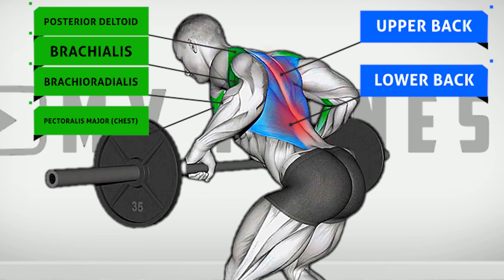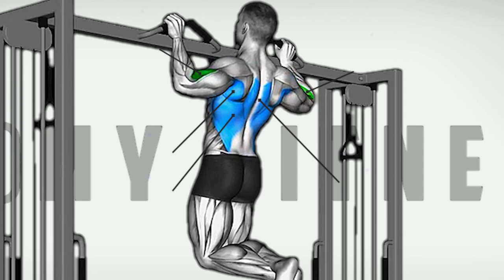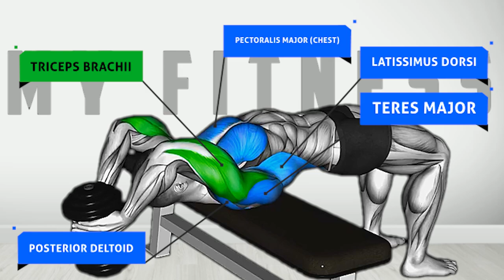7 GYM Exercises to Build a BIGGER BACK - Back Workout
7 GYM Exercises to Build a BIGGER BACK - Back Workout - My Fitness

Back Workout at gym you should be doing!
see the full gym motivation videos ( DON,T SKIP FOR YOUR GOAL MUSCLE )

Please watch and hopefully the video above can provide fitness gym motivation in training the transform body muscles programs at home or at the gym

Target muscle: Back Muscle

Fitness Training Programs
00:00 INTRO
00:25 Cable Lateral Pulldown
00:53 Seated V Bar Cable Row
01:19 Seated V Bar Cable Pulldown
01:46 Bent Over Barbell Row
02:12 Neutral Grip Pull Ups
02:38 Barbell Deadlift
03:07 Dumbbell Pullover

Thank's

Thank's for your help and contribution !

☑ Model: RyanSpitery,Joeandrews,Abelbodygym,Sergiconstance

☑ Produced & edited video by My Fitness
® Copyright by My Fitness - Don't forget to support us

Thanks to all of you who have been watching videos on My Fitness Channel. All Videos on this channel only for motivation and educational purposes.